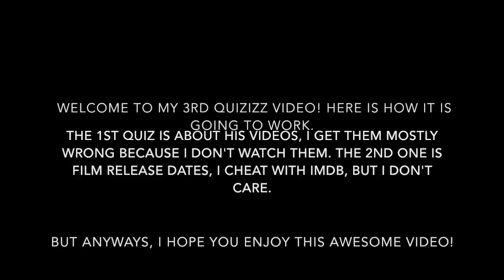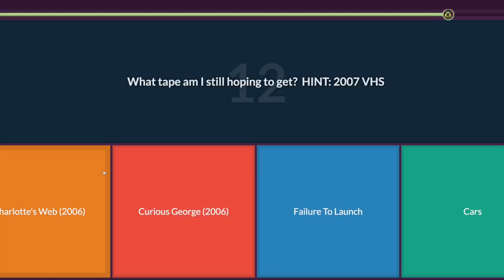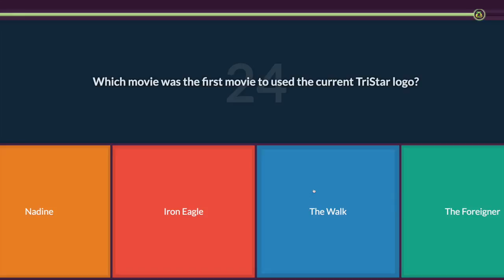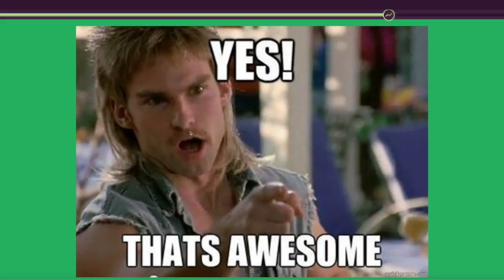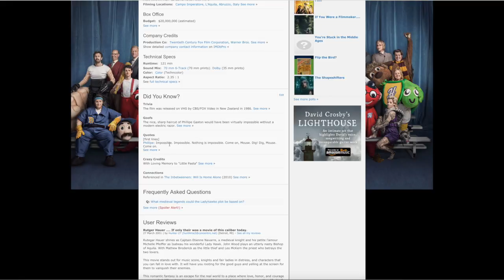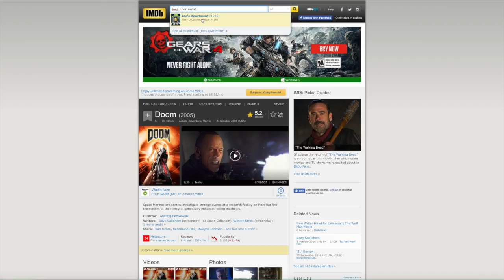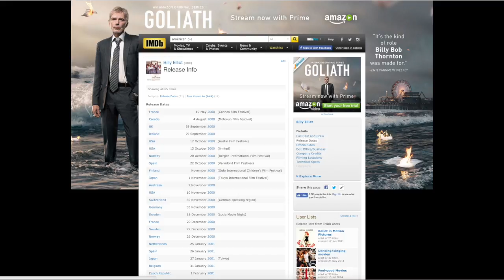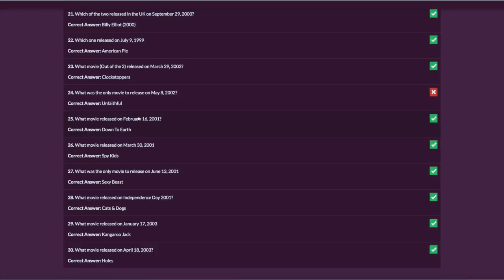Super Quizizz Part 3! (VHSCollector&WindowsXPFan 2002)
I should just say this; enjoy!